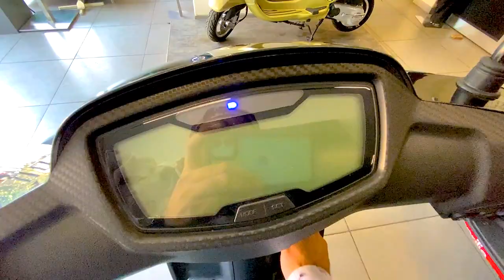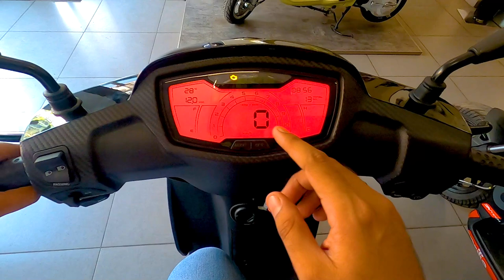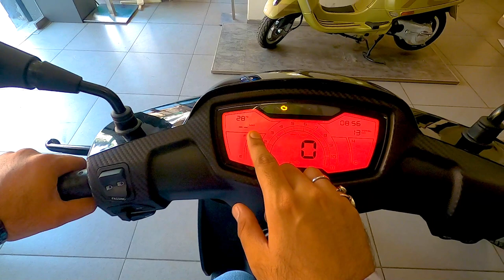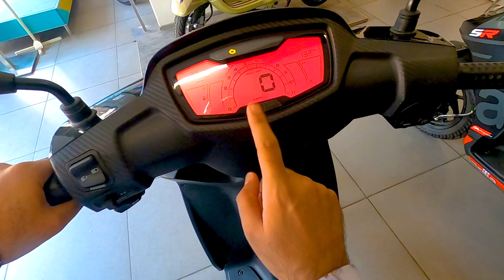Aprilia SR 125 New Model 2022 Review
Aprilia SR 125 New Model 2022 Review kiya hai maine yeh video jisme maine Aprilia SR 125 2022 ke model ke changes ko bataya hai aur sath me new on road price bhi share kiya hai. Hi Guys, Mera name Prakash Panchal hai shuru me maine bike ke tutorial se start kiya tha and abhi me bike, car aur scooter ke video and reviews karta hu.

Showroom Details
Soniya Two Wheelers, Thane
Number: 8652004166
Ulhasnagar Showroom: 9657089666